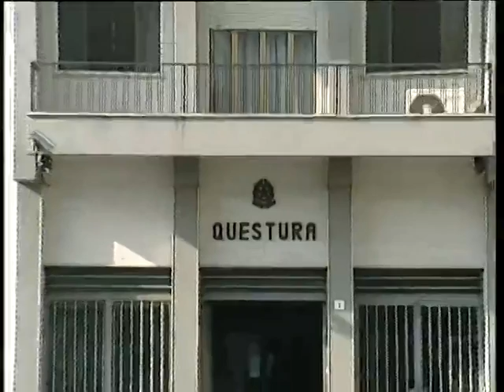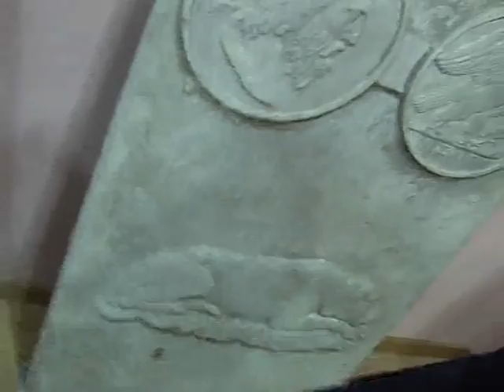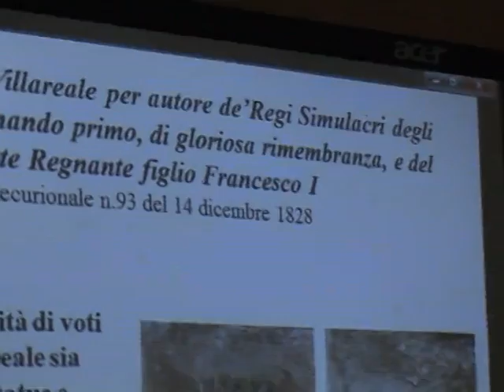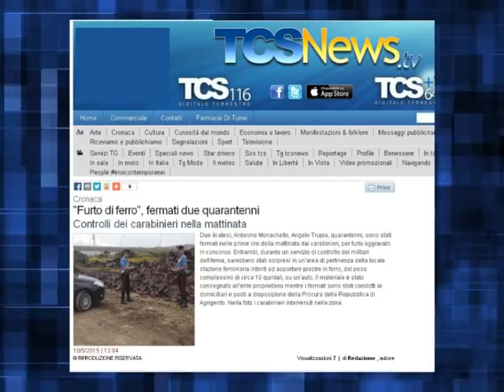Tg di tcsnews del 19 Maggio 2015